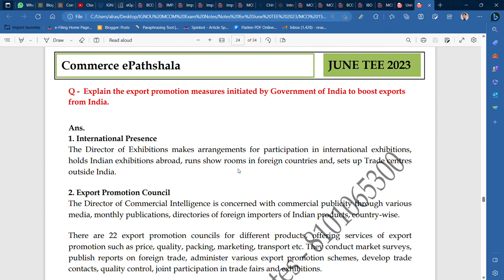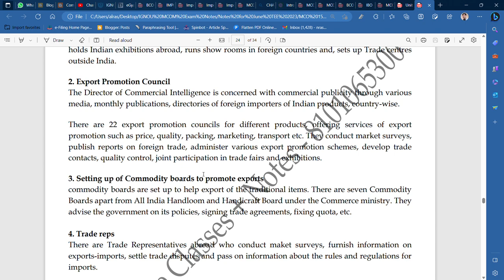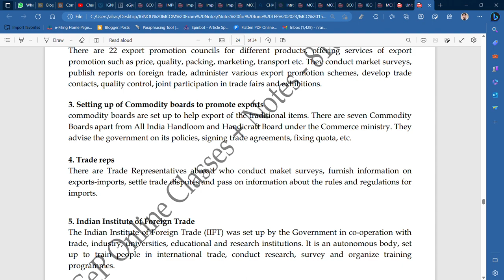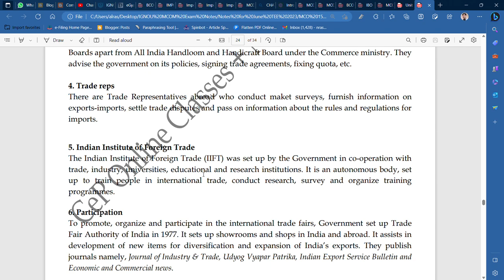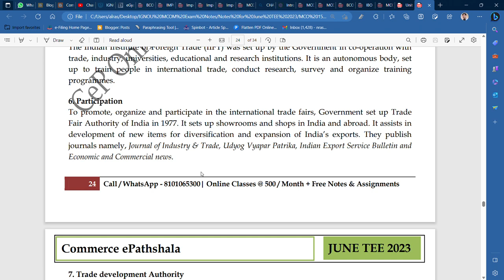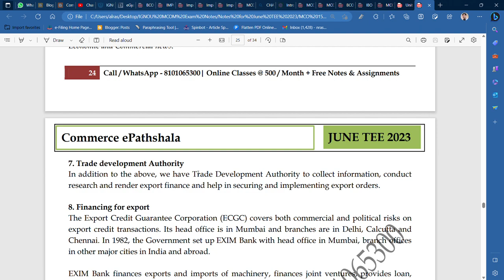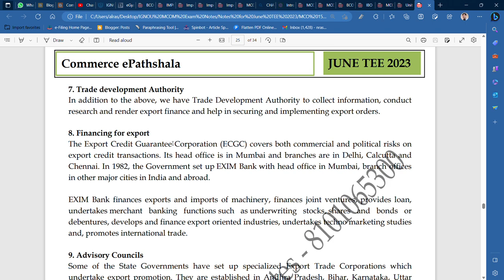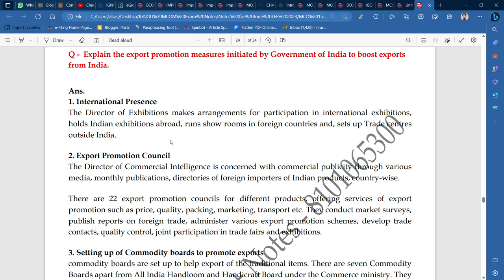IGNOU : MCOM : MCO 15 : Q - EXPLAIN THE EXPORT PROMOTION MEASURES INITIATED BY GOI TO BOOST EXPORTS.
Commerce ePathshala
IGNOU : MCOM : MCO 15 : Q - EXPLAIN THE EXPORT PROMOTION MEASUES INITIATED BY GOVT. OF INDIA TO BOOST EXPORTS.